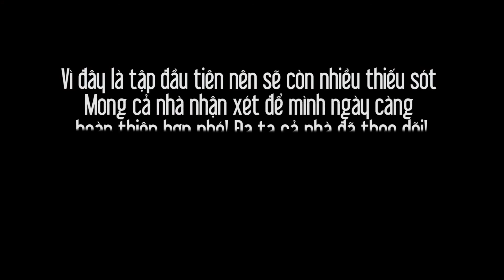Review Tương ớt Cholimex Ăn với bánh mì cơm nguội ngon không 1080p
Tiếp theo là series các loại tương sốt, mình sẽ mở màn bằng review đánh giá nước tương ớt nổi tiếng của cholimex nhé.
Gồm 3 phần là: đánh giá tổng quan, đánh giá hương vị màu sắc và cuối cùng là cảm nhận cùng với đồ ăn nhẹ như bánh mì, cơm nguội, mì sợi...